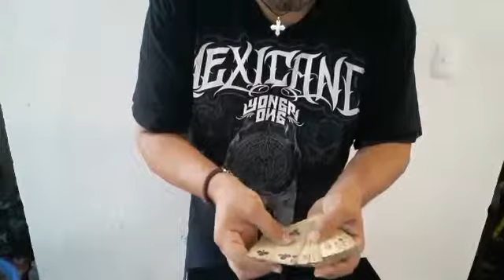130 Rutina cartas